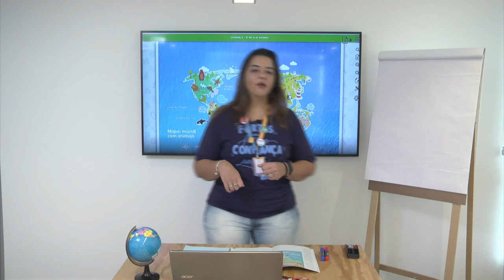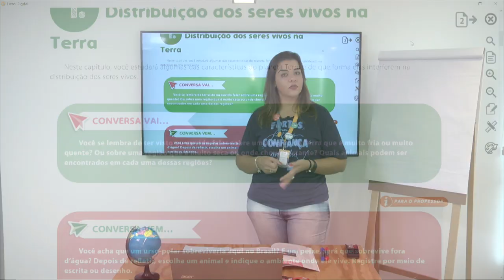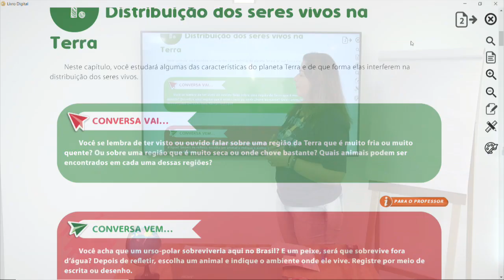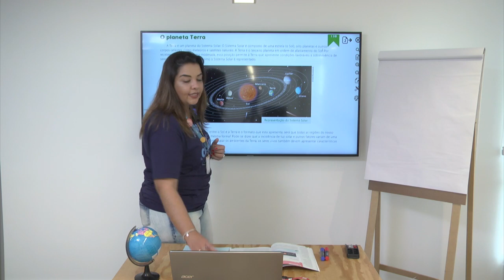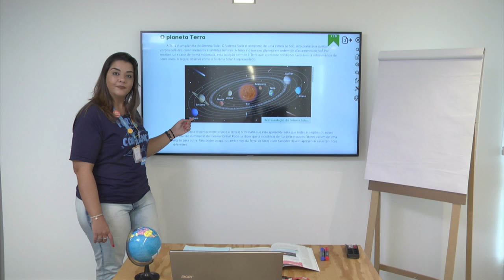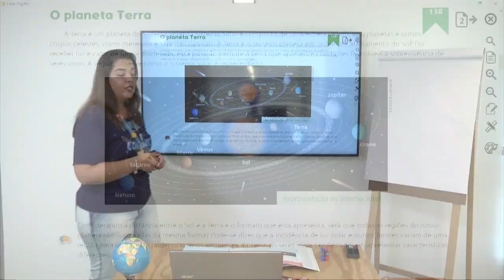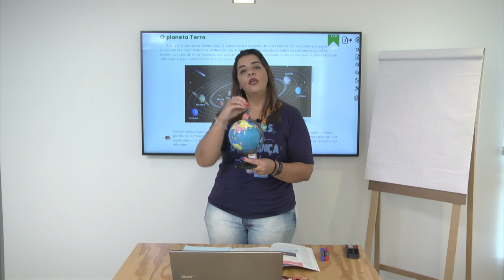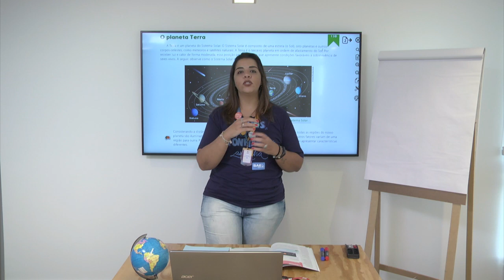3º ano | Ciências | Dia 21